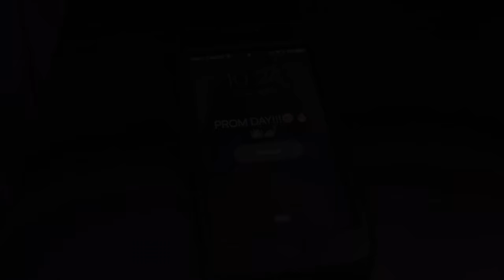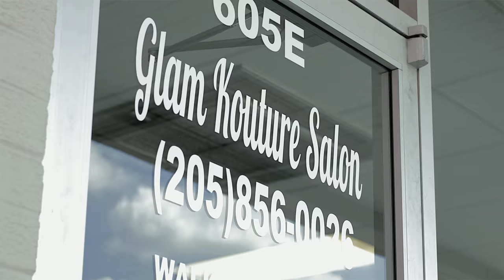Birmingham high school student captures glitz and glamour of prom in viral video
Center Point High School senior Ja'Miya Curry captured the glitz and glamour of her prom experience with a professional video by Danny Austin Photography that has since gone viral on social media. The video features drone footage and more of Curry getting ready for the big night as well as making her debut, with date Rhasheed Wilson, in front of friends and family.